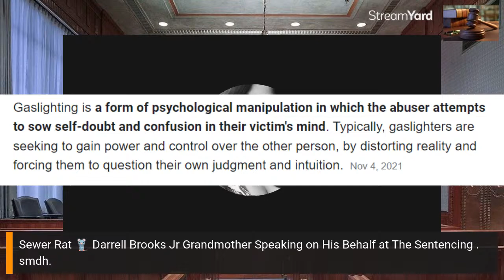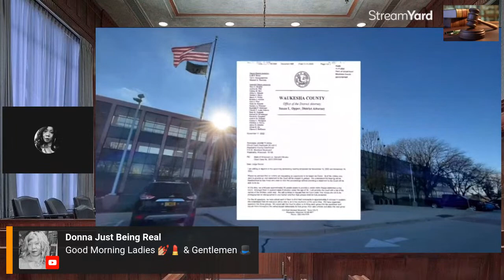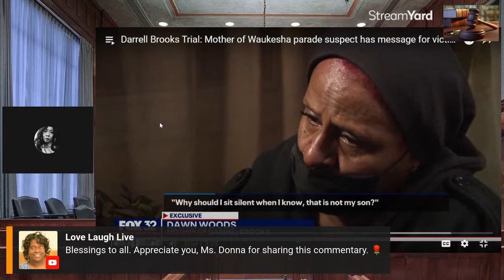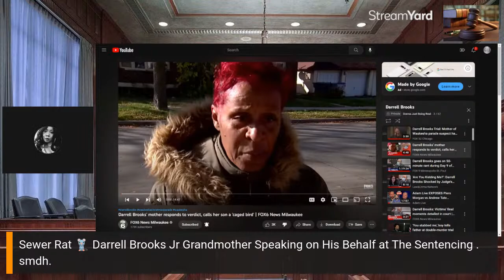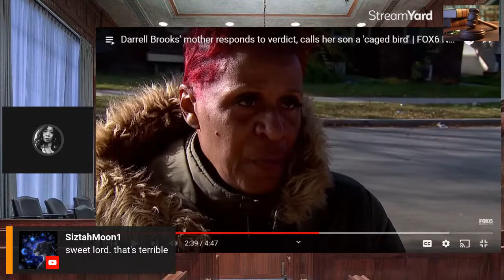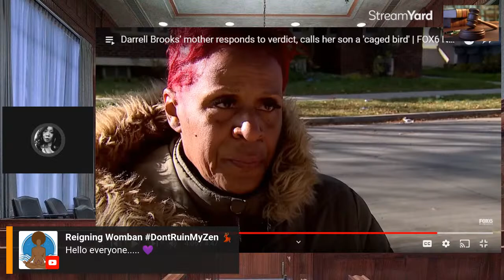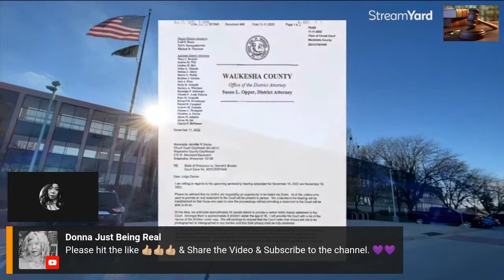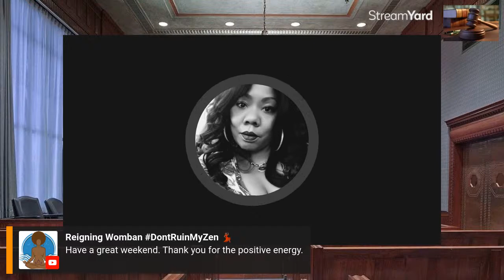Sewer Rat 🐀 Darrell Brooks Jr Grandmother Speaking on His Behalf at The Sentencing. smdh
Sewer Rat's 🐀 Grandma has something to say at the sentencing. This is going to be interesting.
Timestamps:
0:00 Set up intro
Intro & Greeting 1:12 - 3:00
Sewer Rat's 🐀 Grandma Mary Darlene Edwards 3:17 - 5:09
My Thoughts 5:45 - 7:00
Sewer Rat's 🐀 Mother Dawn Woods 7:05 - 9:09
My Thoughts 9:10 - 11:41
Mother Blame Shifting for Sewer Rat 🐀 12:00 - 13:42
Sewer Rat's 🐀 Nephew Anaji Brooks 14:28 - 17:20
Grandma Sewer Rat 🐀 Shot At Your Great Grandson 17: 42 - 18:25
Sewer Rat's 🐀 Mother Dawn Woods 19:38 -22:49
My Thoughts 22:50 - 25:09
Chat's Thoughts 25:10 - 26:44
My Thoughts 28:18 - 31:23
Sewer Rat's 🐀 Grandma Mary Darlene Edwards 32:58 - 35:17
Closing Thoughts 35:18
Please read my About Page. If you are in need of a Certified Life Coach in any of those areas.
Coming Soon: My Books and Podcast
As I said, Donna Always Has Something To Talk About! ☺️❤️❤️